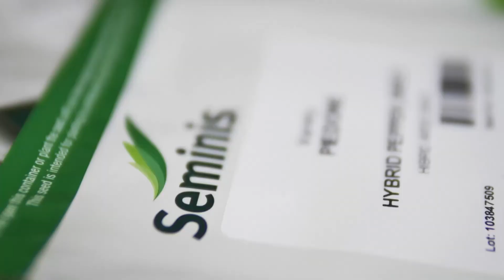Agricultura La Raport O Ghinea P2 01 12 2021